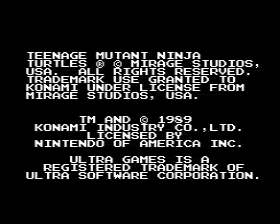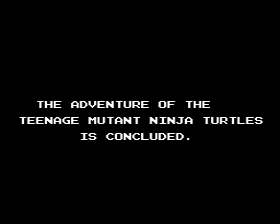Teenage Mutant Ninja Turtles NES TAS